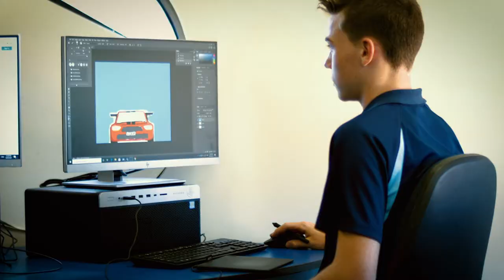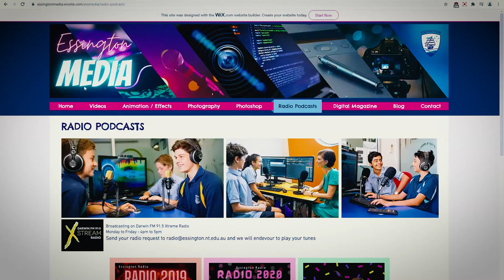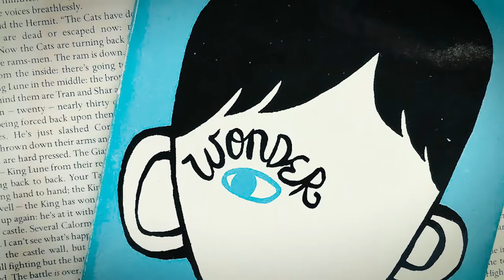WE ARE ESSINGTON - EPISODE 2 2021